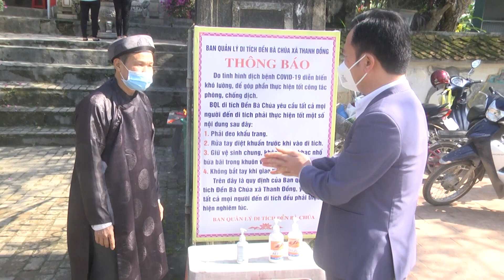Tin nhanh Thanh Chương ngày 7/2/2022.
Chương trình thời sự huyện Thanh Chương tỉnh Nghệ An
- Lãnh đạo huyện đi kiểm tra đồng đầu năm.
- Cơ quan Chính quyền huyện tổ chức gặp mặt đầu Xuân, triển khai một số nhiệm vụ và test nhanh sàng lọc dịch bệnh Covid cho cán bộ, CNVC trong cơ quan.
- Lãnh đạo huyện đi kiểm tra các hoạt động văn hóa tâm linh tại các đền, chùa trên địa bàn huyện.